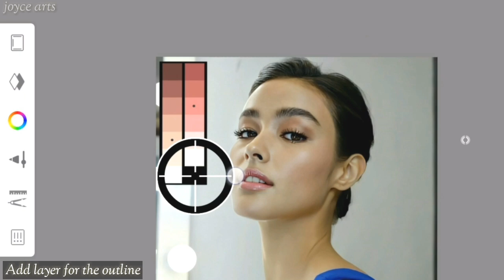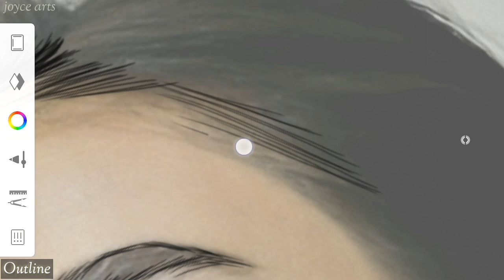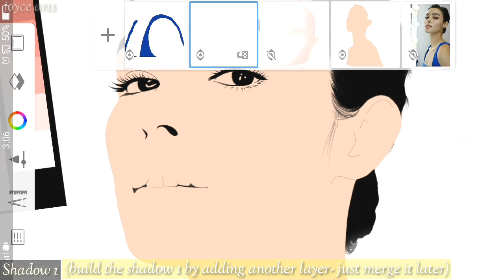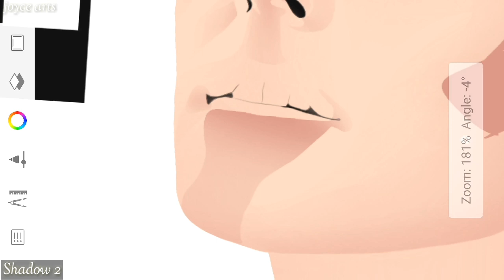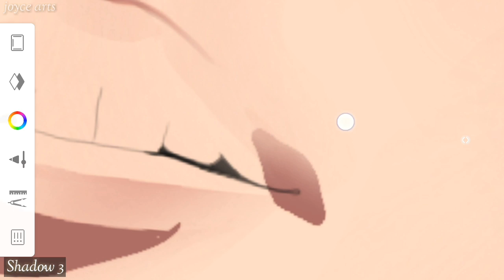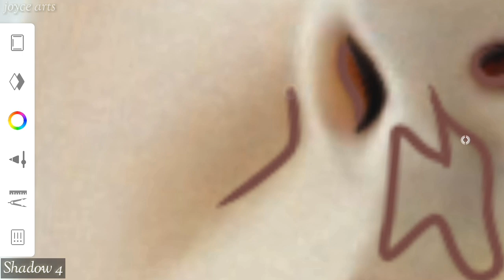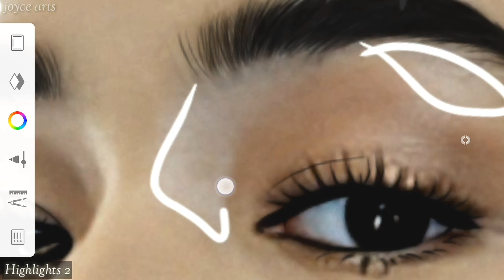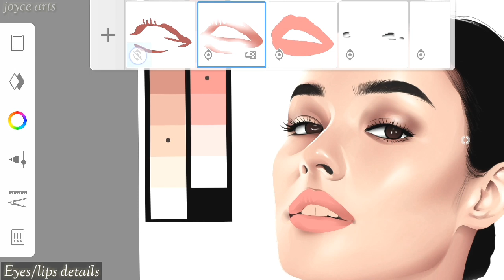REDRAWING MY OLD ART | (my most viewed youtube video) | Happy 15k subscribers! 😍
In this video I will show you my vexel art process. ❤

Art
Timelapse
Vector art
Speedpaint
Speedpainting
Vexel art